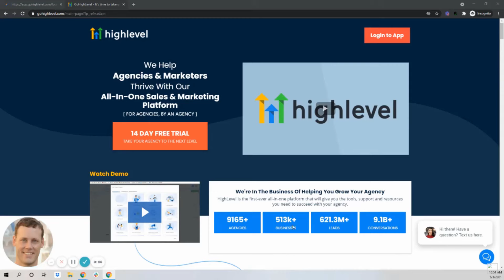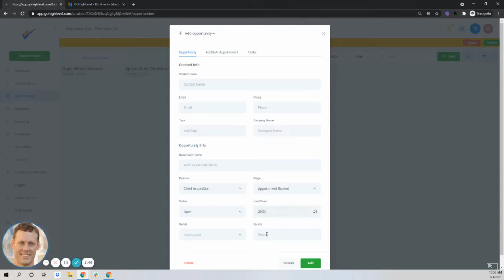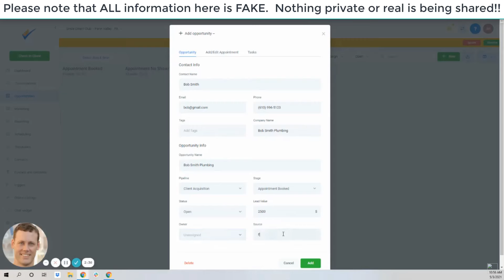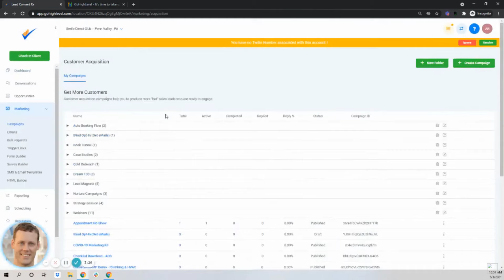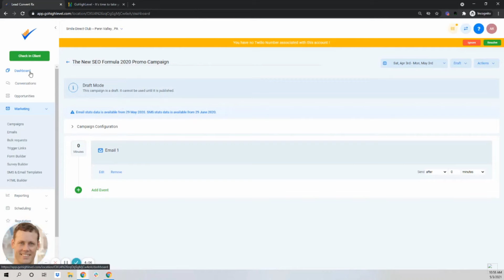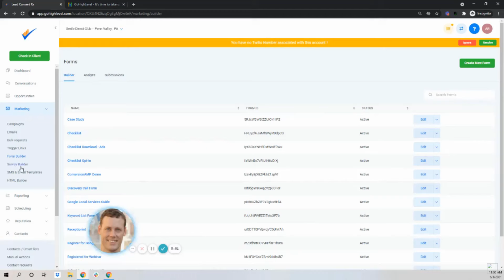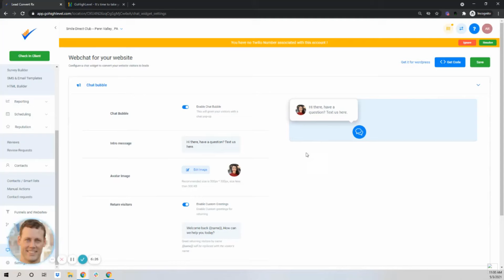GoHighLevel Review | Why I Switched My Agency To GoHighLevel - 30 Day Free Trial!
GoHighLevel Review | Why I Switched My Agency To GoHighLevel, And Why You Should Too!  Free 30 Day Trial!

Be sure to Like & Follow as well!

If you're unsure about whether or not you should use GoHighLevel, watch the video or read on to learn more. This customer relationship management (CRM) system helps enterprises and marketing agencies retain more consumers. The main purpose of the platform is to generate new sales leads and nurture existing ones. This can help a company grow in the long run. Nonetheless, there are some drawbacks to this service. This review will help you determine whether or not you should use it.

One drawback of the service is that it can become overly complicated. There is a lot of functionality that you may never use, and a CRM dashboard can be cluttered. As a result, it is a good idea to make the dashboard as simple as possible. For example, you can have the admins or managers view everything in the system, while sales members can access only their pipelines. You can even sell each part separately and offer upsells to increase your sales. Another downside to GoHighLevel is that there are only a few payment gateway options available, but once you've set up an account, you can use it to send and receive reviews.

The customer support system is very good. Users can interact with each other in their Facebook group, which makes it easy to ask questions and get help. The founders of the program are also active in Facebook groups. Ultimately, they are very responsive to user suggestions. This is a great feature to have for any marketing or advertising campaign. It's a great option for small and medium-sized businesses, especially those just starting out.

The GoHighLevel unlimited account gives you access to unlimited client accounts. It also provides a desktop program that allows you to customize the platform. The free trial period is 14 days, so it's a great way to test out the service and see if it is right for you. Aside from its affordability, this tool has many positive reviews. You can start getting a free trial of GoHighLevel today to find out if it's a good fit for your needs.

The value of GoHighlevel can't be overstated. It is extremely easy to use and creates amazing reviews for your business. You can also add a Twilio account to boost your SMS messaging and calling services. The control panel offers more details about your clients' experiences. Using GoHighlevel can make your clients feel more confident. You'll be glad you did. If you're in the market for a CRM, try it out.